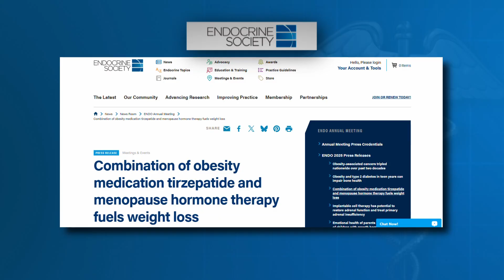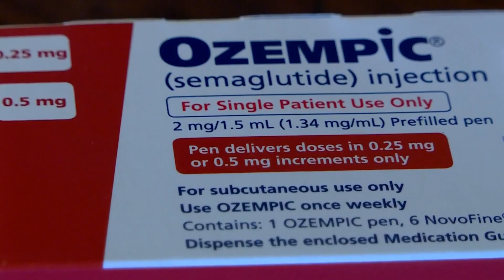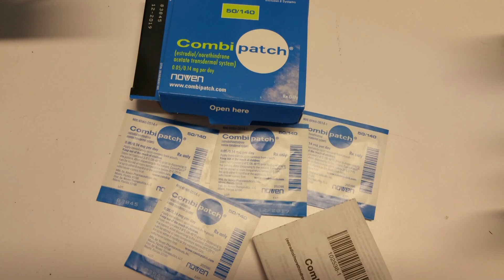Hormone therapy supercharges weight loss for postmenopausal women, Mayo Clinic study finds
Combining tirzepatide injections with hormone replacement therapy leads to significantly greater fat loss in many more women